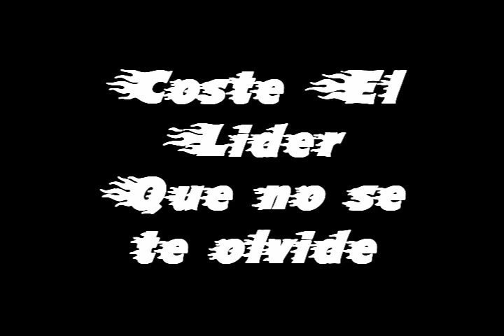Canta Xero Canta!!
Xerito demostrado su talento xDD